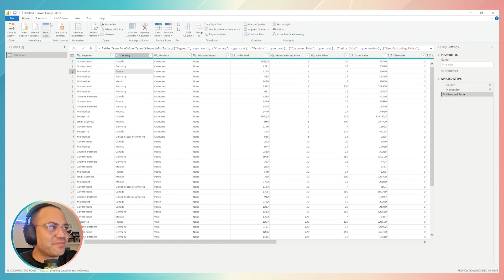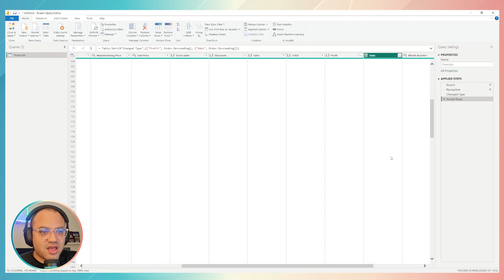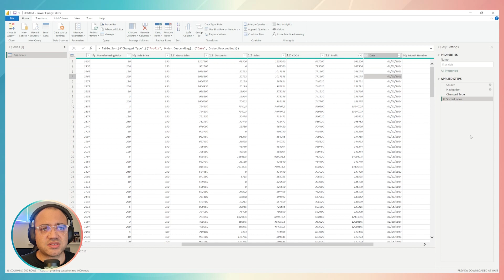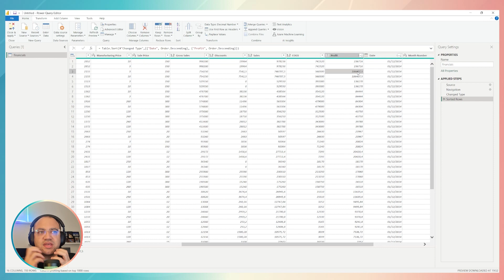How do I SORT values on Power Query?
Today Rodrigo showcase an easy and very simple way for you to sort your Values in Power Query!

🔷 Interested in learning more? ACCESS NOW!

🔷 Get to know other services that we offer for you and your company:

00:00:00 Preview
00:00:15 Introduction
00:00:34 Sorting Data
00:01:53 Other Ways to Sort Data
00:05:22 Ending